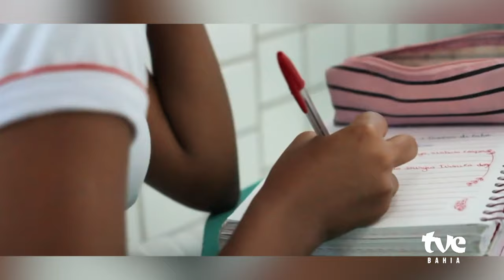NOVAS UNIDADES DO IF BAIANO SERÃO IMPLANTADAS NA BAHIA | TVE REVISTA 12/03/2024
Oito novas unidades do IF Baiano, o Instituto Federal de Educação, Ciência e Tecnologia, serão implantadas na Bahia.